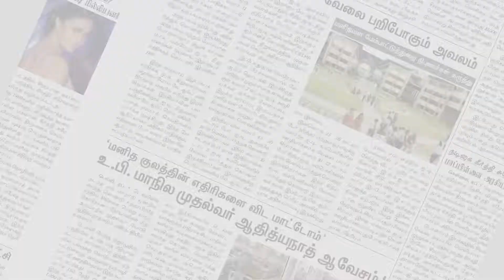திருச்சி அரசு மருத்துவமனையில் திருநாவுக்கரசர் எம்.பி திடீர் ஆய்வு | Tiruchirappalli | Makkal Rajyam